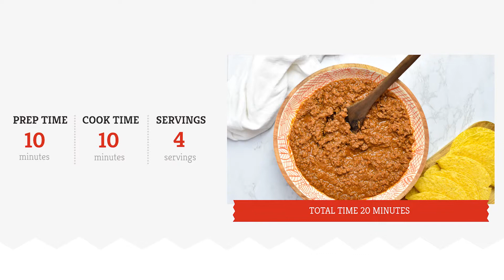Lean (Yet Juicy) Taco Meat Recipe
Method really matters when it comes to making the juiciest taco meat ... even of the lean variety. So instead of browning your beef first, try this single-skillet method for making perfectly juicy taco filling.